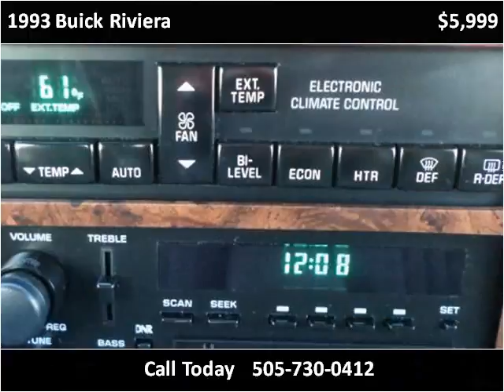1993 Buick Riviera Used Cars Albuquerque NM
This 1993 Buick Riviera is available from E & B Auto Sales.